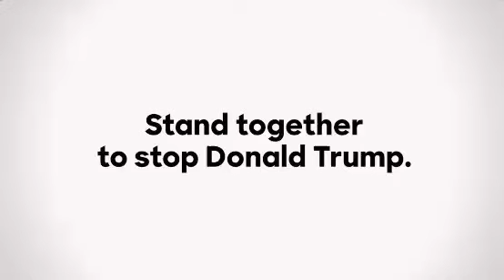Hillary Running Ads for Trump